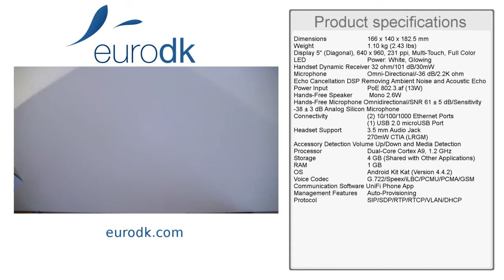Ubiquiti UniFi VoIP Phone QUICK UNBOXING & SPECIFICATIONS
Ubiquiti UniFi VoIP Phone (UVP)